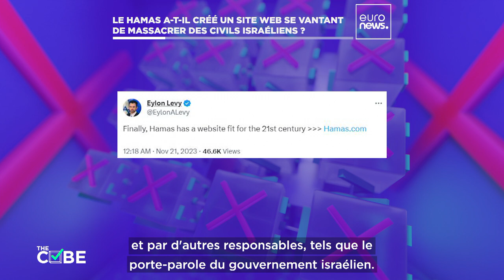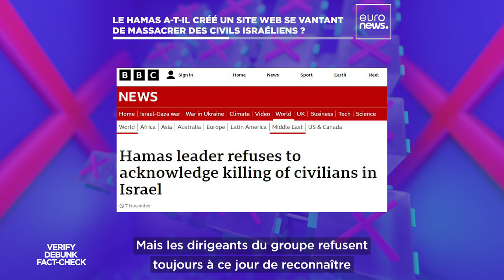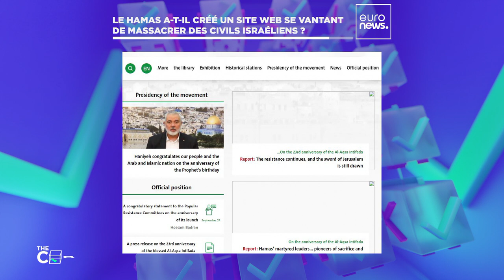The Cube : le Hamas a-t-il créé un site web se vantant de massacrer des civils israéliens ?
Selon de nombreux responsables israéliens et utilisateurs de médias sociaux, ce site web choquant montre le vrai visage de l'organisation islamiste qui gouverne la bande de Gaza.